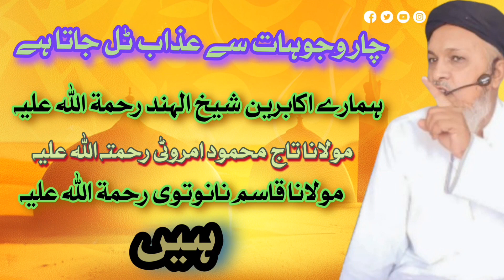چار وجوہات سے عذاب ٹل جاتا ہے molvi Abdul Rehman Malik Urdu bayan